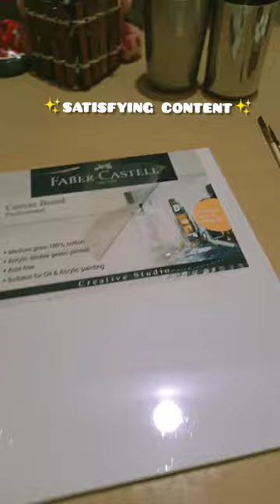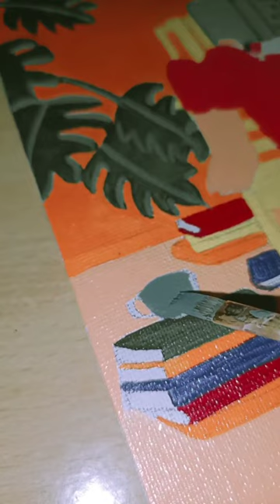Painting for my secret santa gift!! Acrylic on canvas Merry Christmas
Song - Peaches